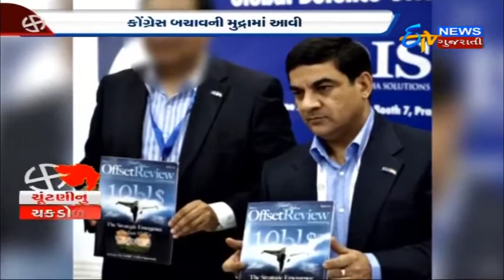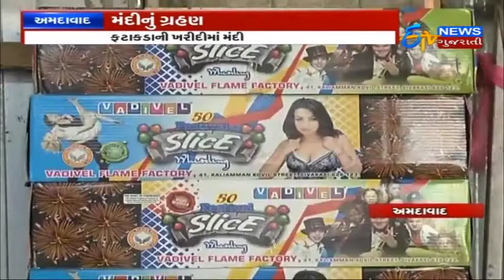રોબર્ટ વાડરા પાર થઇ શકે છે કાનૂની કાર્યવાહી | Vijay Rupani Targets Robert Vadra | ETV Gujarati News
Gujarat CM Vijay Rupani attacks Robert Vadra Saying why Congress and Rahul Gandhi are silent over Robert's relationship with Sanjay Bhandari.